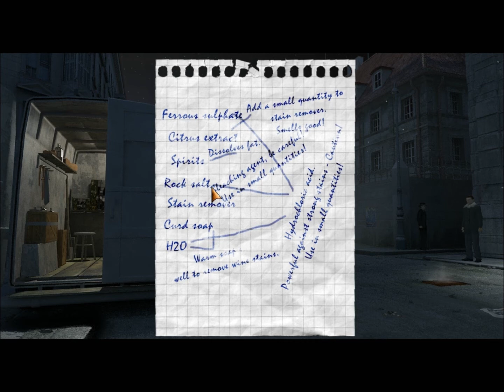Undercover Operation Wintersun walkthrough part 1